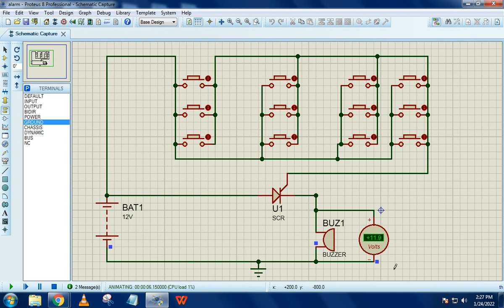Simple Burglar alarm simulation proteus8 simulation software by using SCR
Burglar alarm simulation proteus8 simulation software

Best and simple engineering project